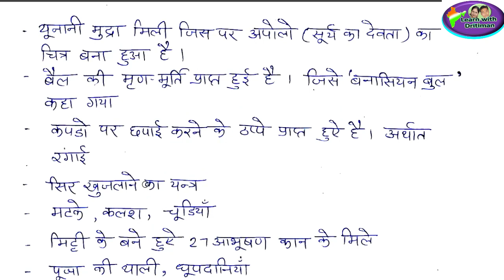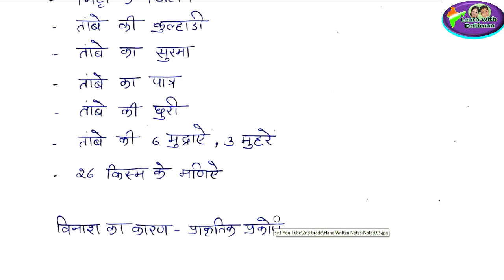2nd grade Exam आहड़ सभ्यता || rpsc 1st ग्रैड history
स्टूडेंट्स ,ये सभी टॉपिक आपके हर इग्ज़ैम मे आएंगे जो भी राजस्थान मे होंगे